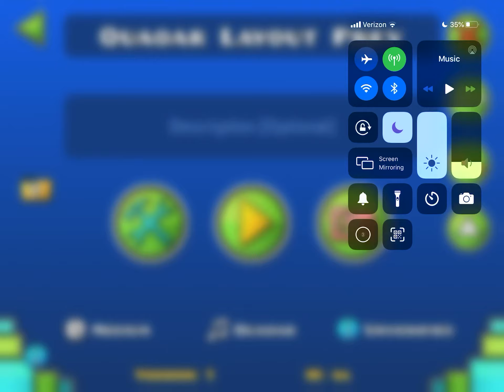quaoar layout preview 1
epic camellia song